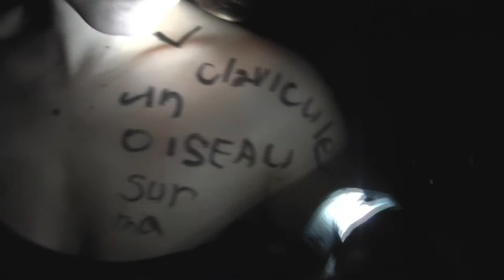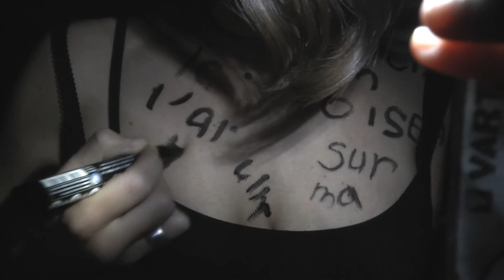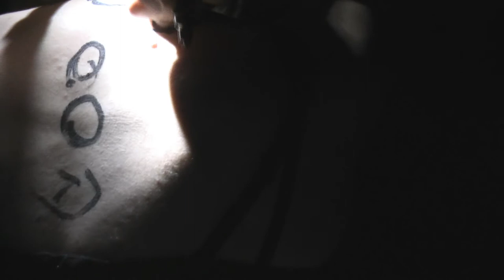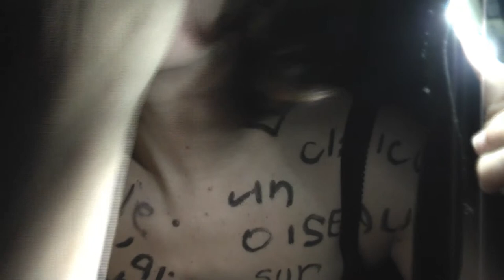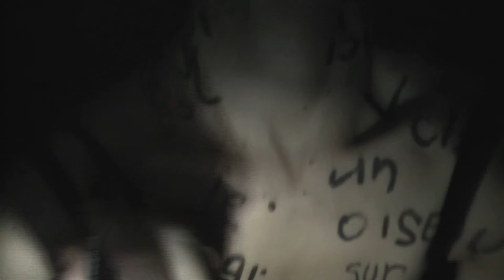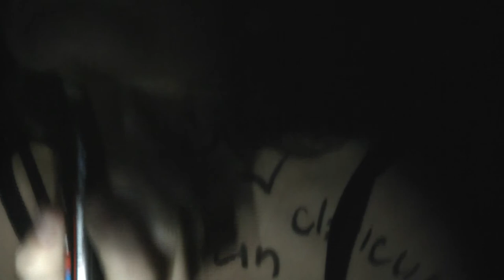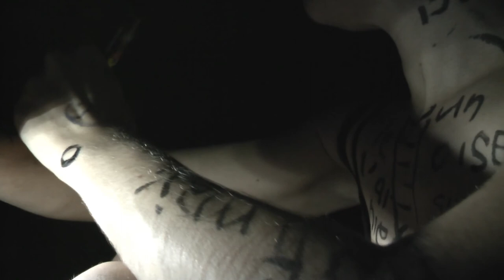machin #5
improvisation danse / musique du 8 novembre 2011
Julie Dardey : Danse
Arnaud Juan : Guitare
Jeremy Labat : Batterie
Matthew Tyas : Piano